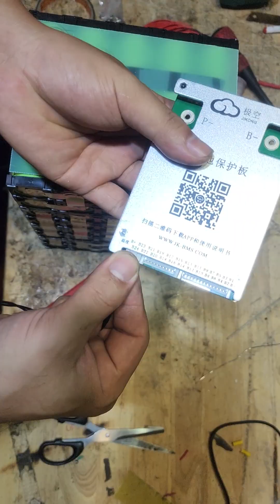pin xe điện xmen 60v30ah, hướng dẫn đóng PIN, phần 3